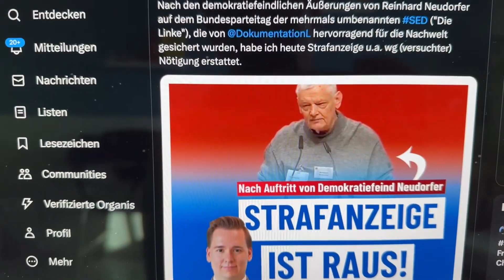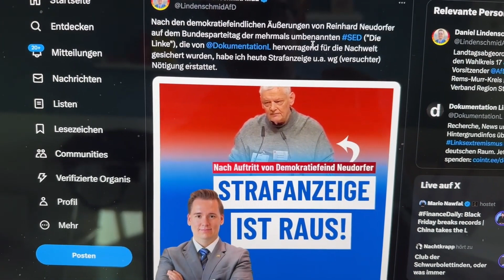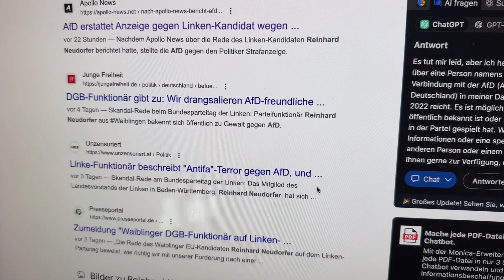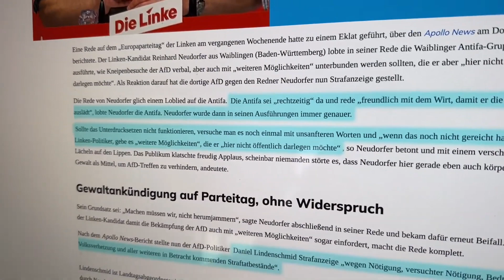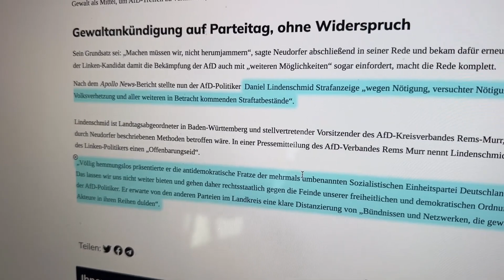AfD stellt Anzeige gegen Linkspolitiker!